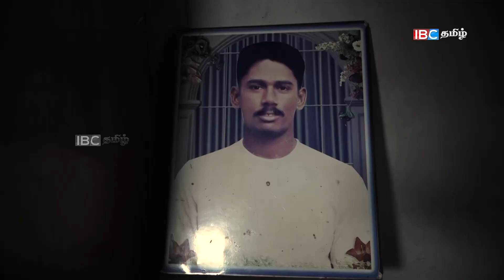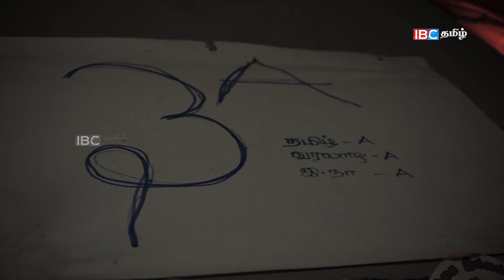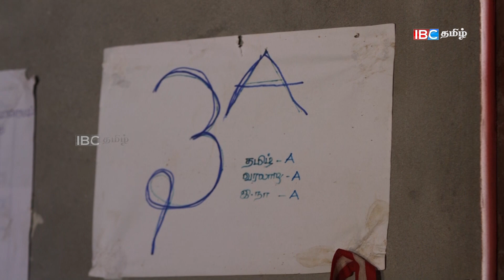உறவுப்பாலம் ( பாகம் 76) ரோட் வேலை செய்து பிள்ளைகளை வளர்க்கும் மாவீரரின் மனைவி